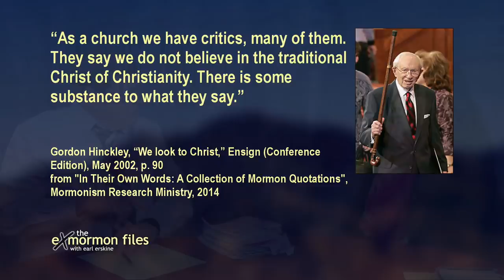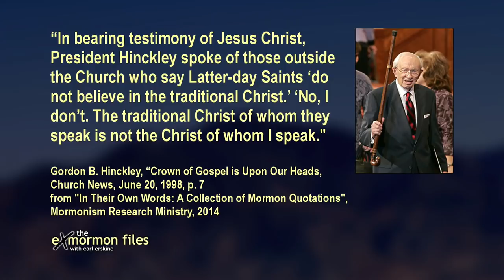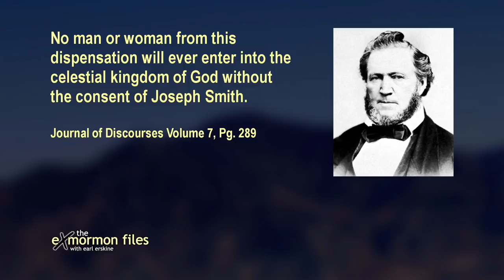Ex Mormon Files - 328 - Carmen Hayes